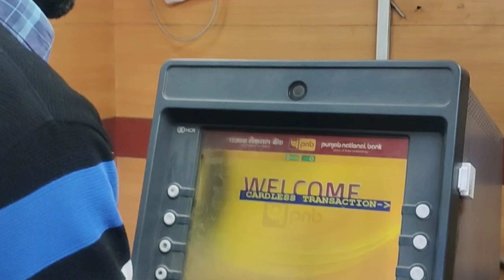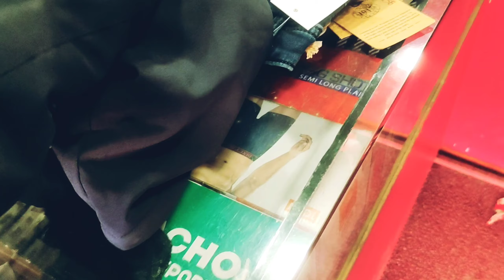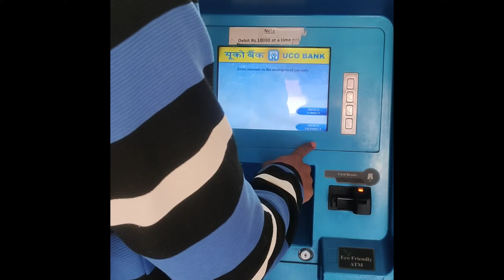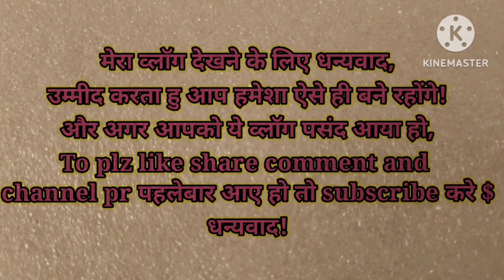hamne kya shipping 🛍️ ki 🤔 ATM se paise nikle || gupchupvlog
hamne kya shopping 🛍️ ki 🤔 ATM se paise nikle ||| gupchupvlog